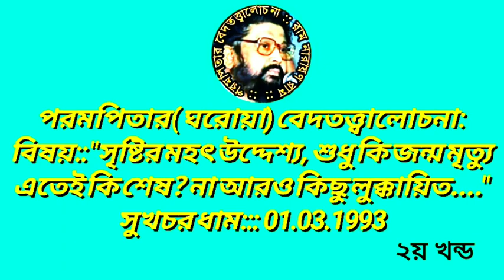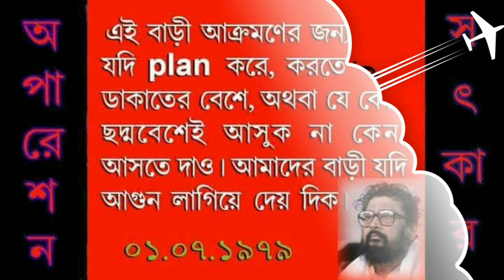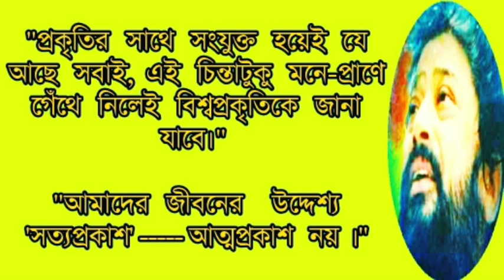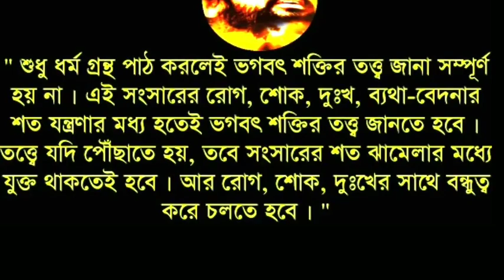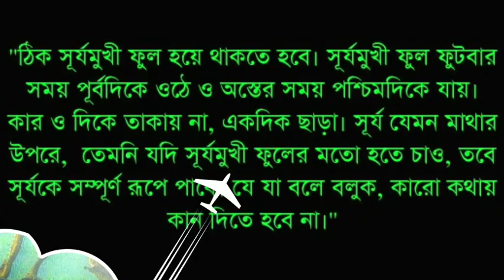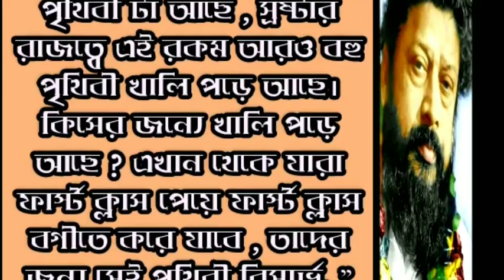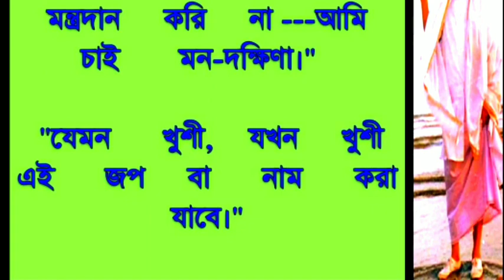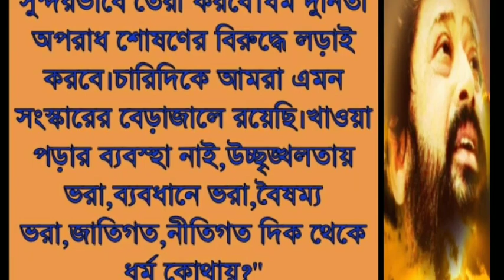"সৃষ্টির মহৎ উদ্দেশ্যে "(२য় ভাগ) ::SRI SRI THAKUR BALAK BRAHMACHARY MAHARAJ:: RAM NARAYAN RAM🙏🙏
পরমপিতার ( ঘরোয়া) বেদতত্ত্বালোচনা :
বিষয় :: "সৃষ্টির মহৎ উদ্দেশ্য, শুধু কি জন্ম মৃত্যু এতেই কি শেষ? না আরও কিছু লুক্কায়িত. "
( ২য় খন্ড)
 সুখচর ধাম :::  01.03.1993